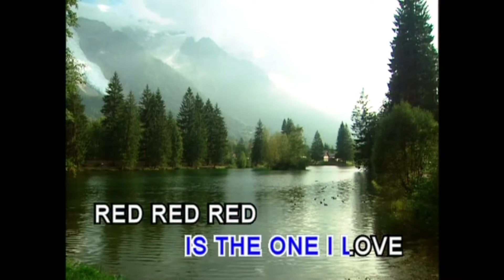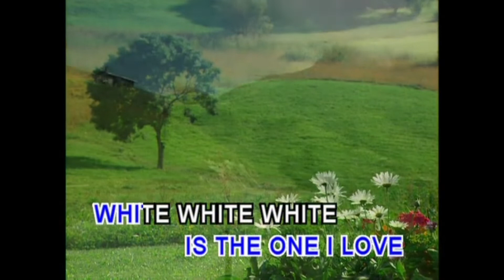名亨兒童之星 - 美語童謠 第一輯 18.COLOR SONG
美語童謠 第一輯 18.COLOR SONG